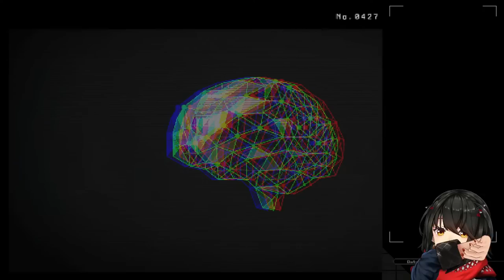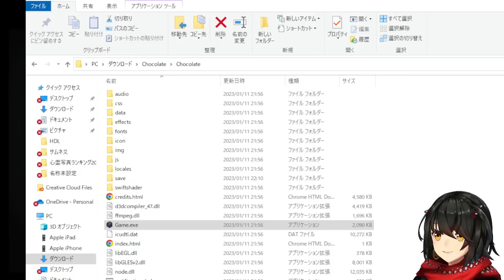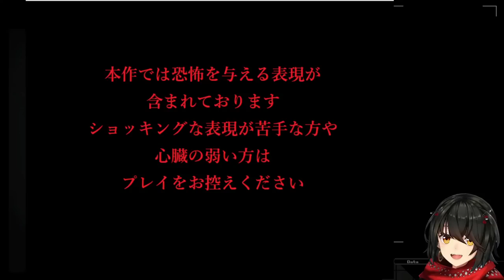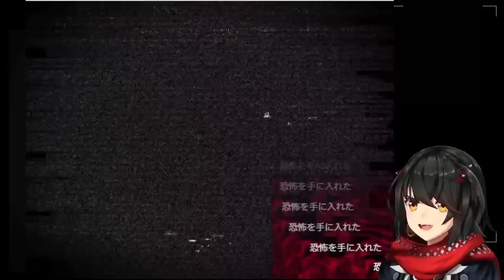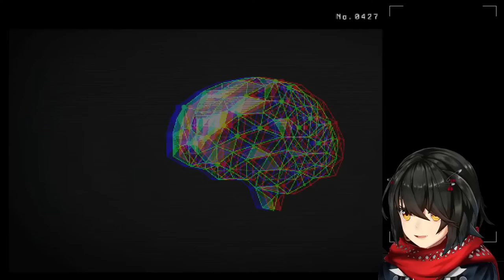Chocolate - 死にたくない死にたくない死にたくない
死にたくない

ボイス販売してます！！